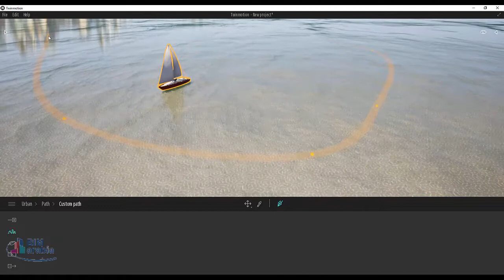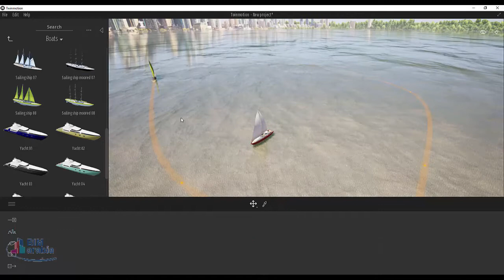Twinmotion اضافة مركب